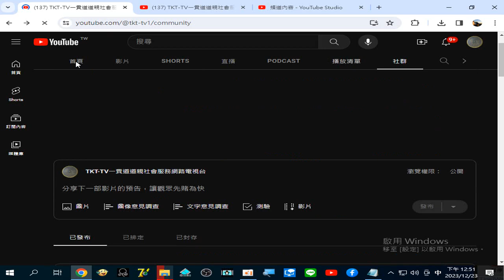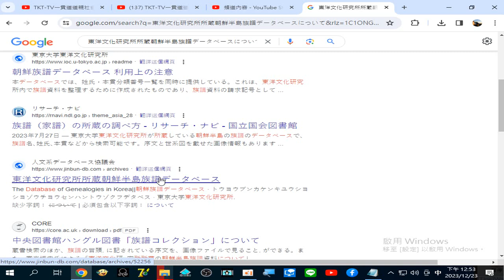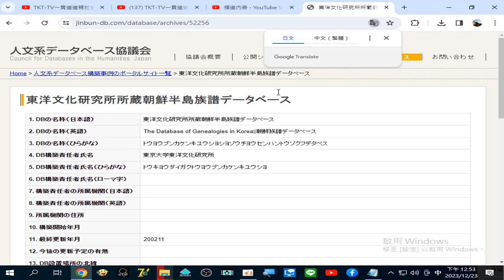東洋文化研究所所蔵朝鮮半島族譜データベース – 人文系データベース協議会 20231223搜尋#東洋文化研究所所蔵朝鮮半島族譜データベースについて